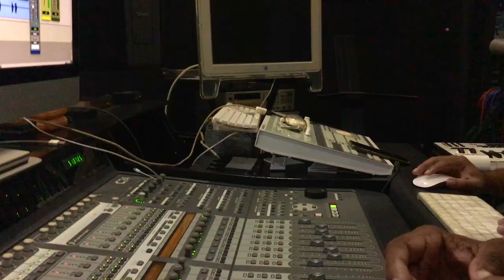RUN COME RIDDIM PROJECT , S & S Signed And Sealed Records/Top Secret Music DJ SNOW AND SKUFFLA